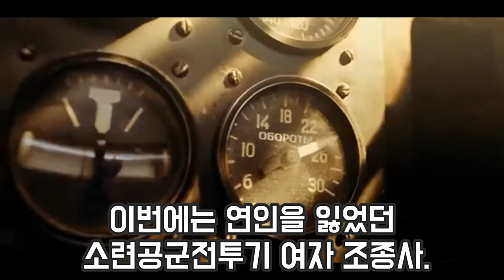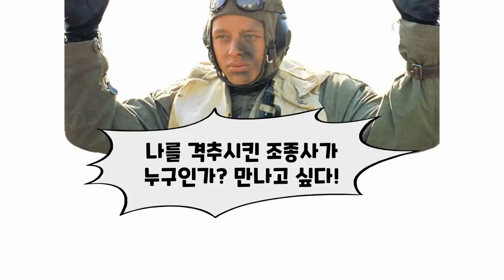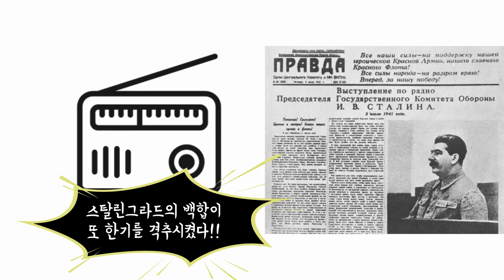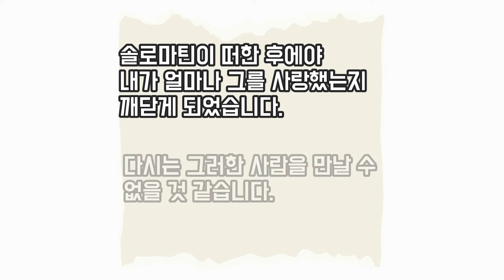세계최초의 여자 탑건, 스탈린그라드의 백합이라 불리운 소련 여군 조종사 (16킬 기록)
소련 아니 세계최초의 여자 에이스.
바로 스탈린그라드의백합 으로 불렸던 리디야 리트바크 이야기입니다.

이제껏 2차대전 인물열전에 소개되었던 모든 여자들이 그렇듯이 그녀도 사랑하는 연인을 잃었습니다. 연인이 죽은 뒤 미친 사람처럼 괴로움을 잊기 위해 오직 전투에만 몰입했던 그녀.

그녀는 15살부터 비행 교관을 했으며 타고난 비행 실력을 갖춘 전투기조종사 였습니다.
그녀의 흰색 23번 야크기는 결국 그녀의 관이 되었습니다.

36년만에 밝혀진 리트바크 의 죽음 이유.
너무나 아름다운 그녀의 가슴 찡한 이야기.